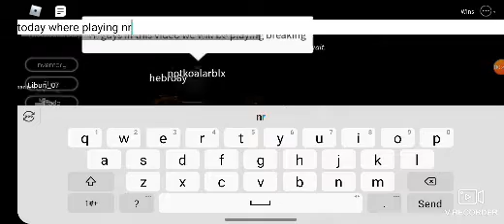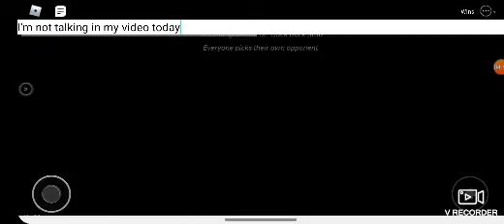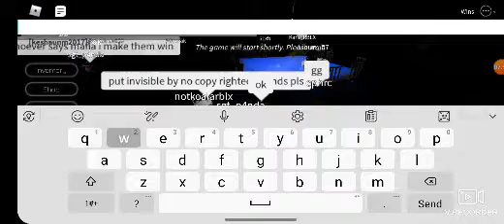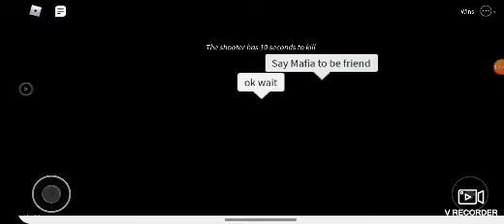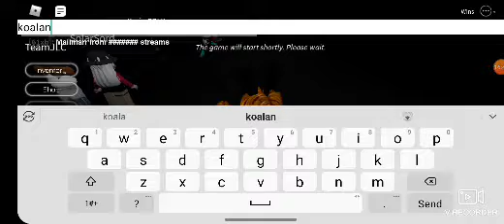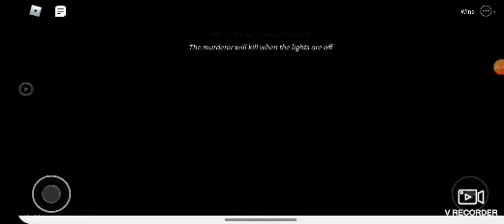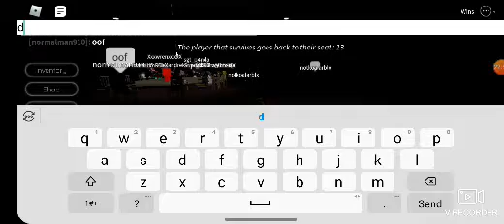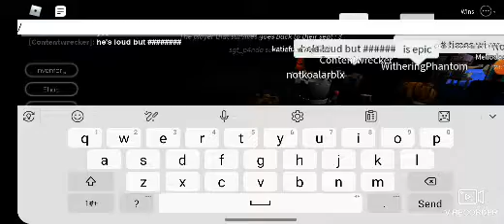breaking point with notkoalarblx